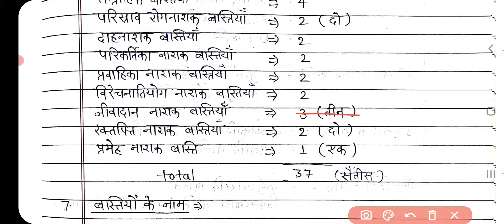Charak Samhita Siddhi Sthan Chapter 10 Lecture | Basti Siddhi | बस्ती सिद्धी